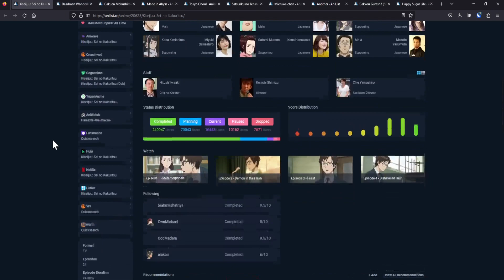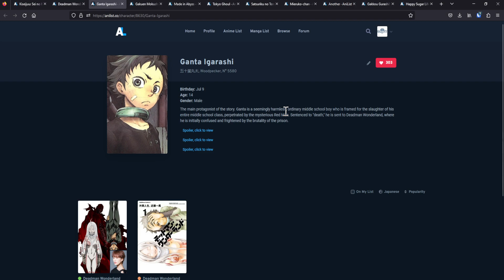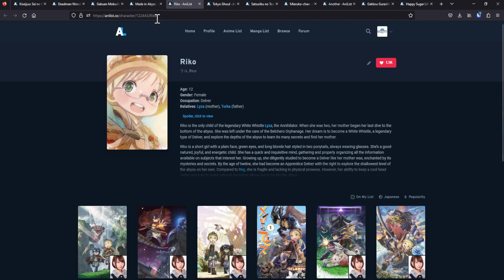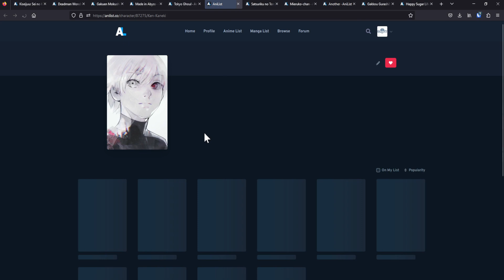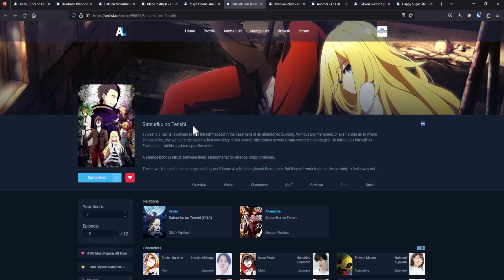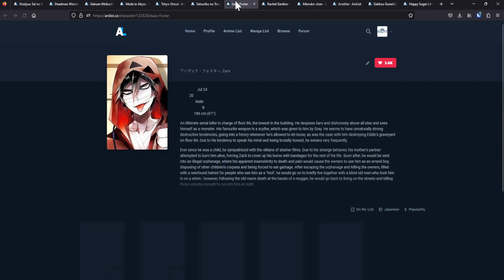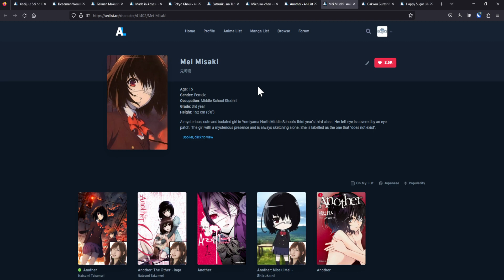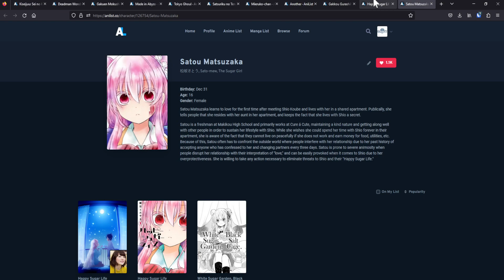Top 10 BEST Anime To Watch on HALLOWEEN! | Razovy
Halloween is upon us and for us anime fans that means watching scary anime, horror anime and just overall gore anime to quench our bloodthirst... sort of 😆

Anyway, there aren't that many horror anime that are genuinely good so this top 10 best anime to watch on halloween video made by me, Razovy, will hopefully help you out in finding the BEST scary anime out there that you'll be able to watch alone or with your family and friends!

Most of these anime are available on Hulu, Crunchyroll, Netflix or Funimation, so don't worry, if you have a subscription to at least 1 of these you'll be set for celebrating anime halloween!

Anyway, my name is Razovy from the YouTube channel Razovy Revived and I just want to wish you a Happy Halloween! Trick or Treat!